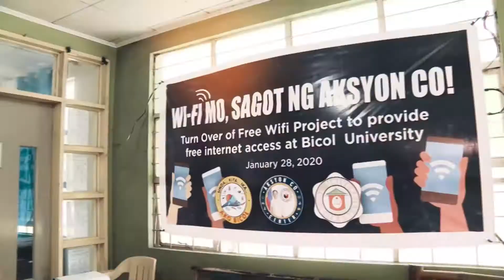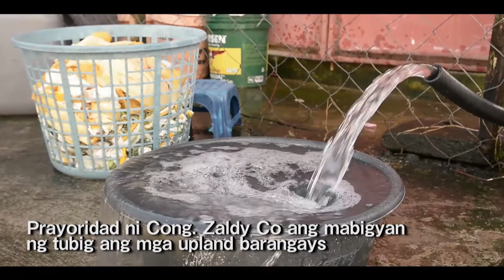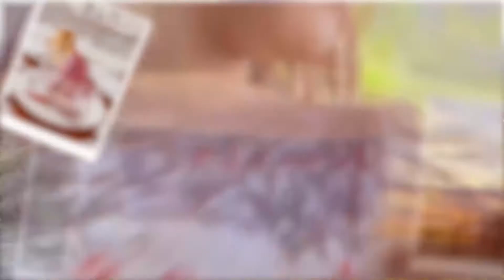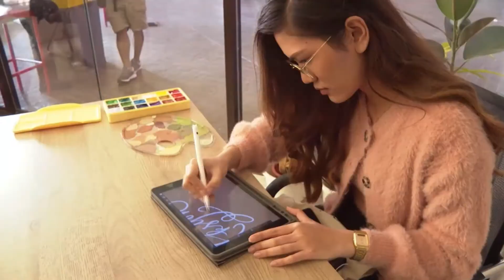TABANG ORA MISMO | AUGUST 20, 2021